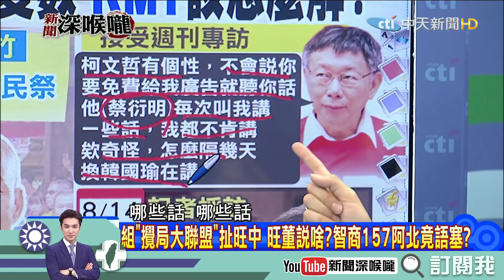《新聞深喉嚨》精彩片段 持續不與韓聯繫！「郭柯王」確定周日會面